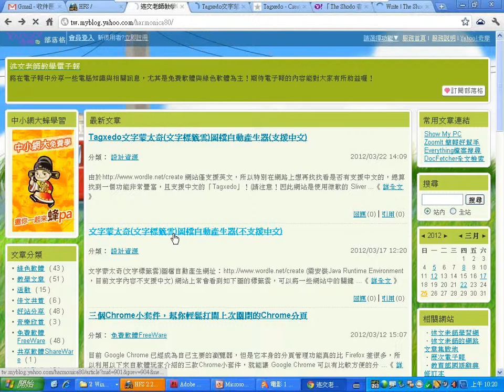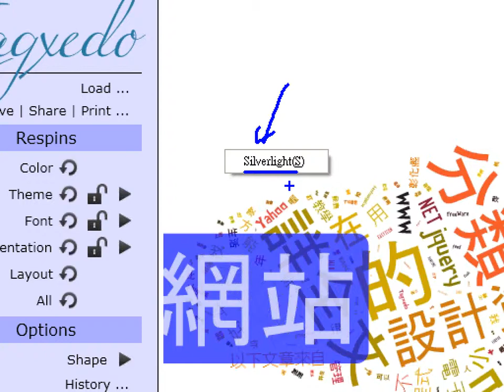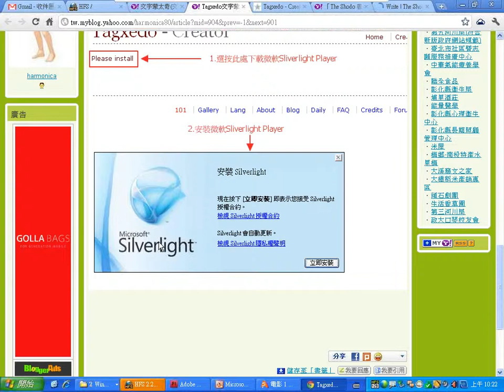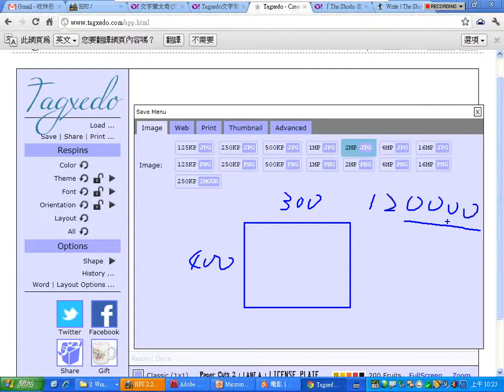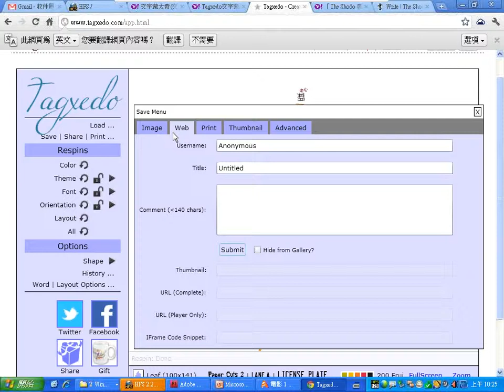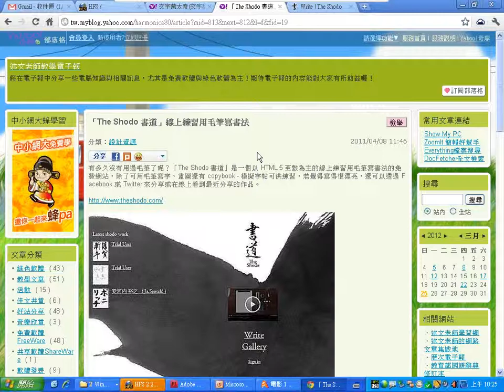0325：05Tagxedo文字蒙太奇(文字標籤雲)圖檔自動產生器.wmv